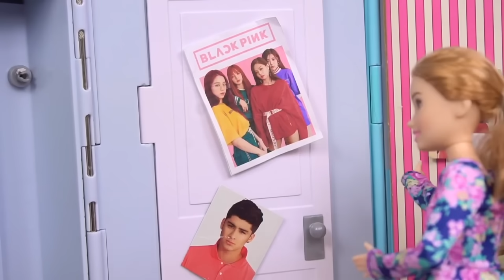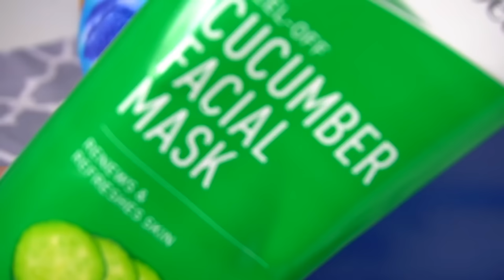Barbie Dolls School Morning & Night Routine and Sleepover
Barbie Doll Lia just moved into town and it's her first day at school. She unpacks her bedroom and loves it but is nervous about meeting new friends. She hops on the school bus and meets Skipper and her friends who are so sweet and kind to her. They later become such great friends they plan a sleepover party and have the best time ever. Filled with dancing, spa face masks, movies and snacks. This video teaches and encourages kids to be kind and welcoming to new friends. Always sending a positive message while having fun and using our imagination.